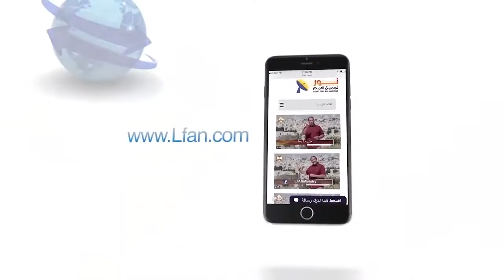482:01 المسيح رجاء الأمم - مقدمة